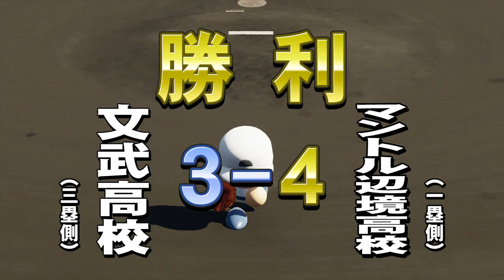【パワプロ・サクセススペシャル：実況】#４７８ タッちゃんと南ちゃんを使う・その２・アーサーを虹谷に変える